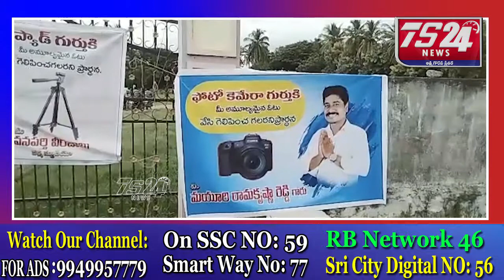కోదాడ లో ఫోటోగ్రాఫర్స్ ఎన్నికలు అంటే సాదాసీదాగా ఉంటాయని అందరూ అనుకుంటారు కానీ MLA,MP ఎలక్షన్స్